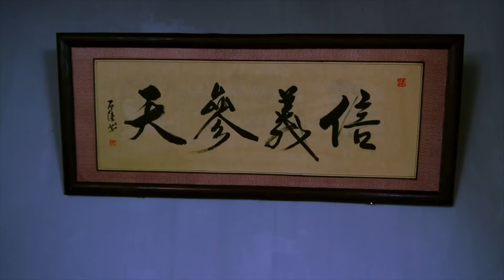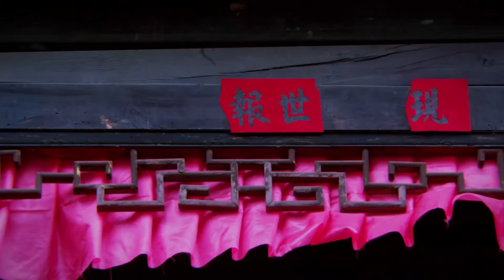【功夫神劇】囂張惡霸欺行霸市，不料被功夫男孩全力打敗⚔️ 中国电视剧| kung fu | 抗日